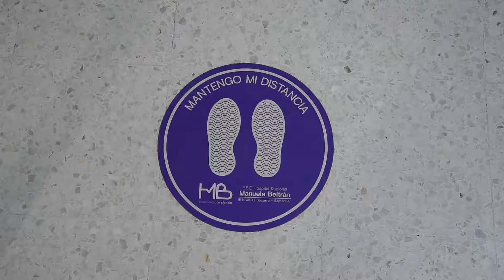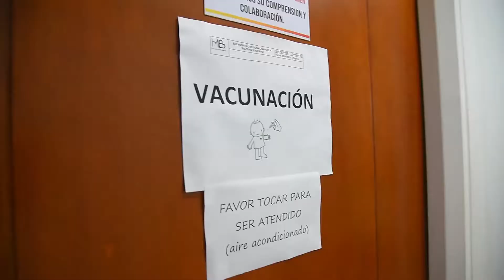VACUNACIÓN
Las vacunas refuerzan tu sistema inmunológico y te ayudan a combatir más de 20 enfermedades peligrosas, “vacúnate”